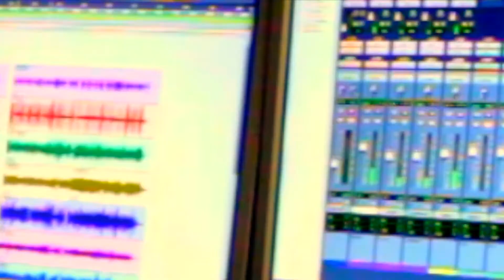Matheus Valente - Galgamentos do Mar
Composed by Matheus Valente

Produced by Eros Augustus
Executive Production by Rodrigo Fernandes
Arranged by Eros Augustus, Matheus Valente

Matheus Valente - Vocals, guitar, bass, keys
Tito Romão - Drums
Eros Augustus - Keys, backing vocals
Erich Soares - Guitar, backing vocals

Recorded at UCP Studios - O Porto (Portugal), nov/16 under the auspices of Rodrigo Fernandes
Mixed and Mastered at Raiz Estúdio by Léo Fabrício - Fortaleza (Brazil), feb/17

Video by Agiota, Rodrigo Fernandes

Thanks to: Breno Furtado, Francisco Mendonça, João Silva, Paulo Lacerda, Tami Dal Magro